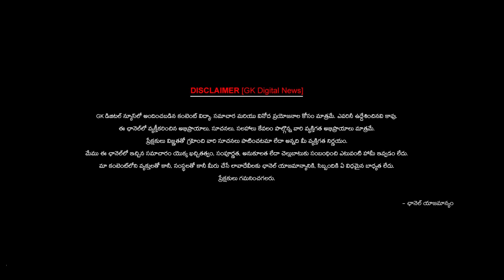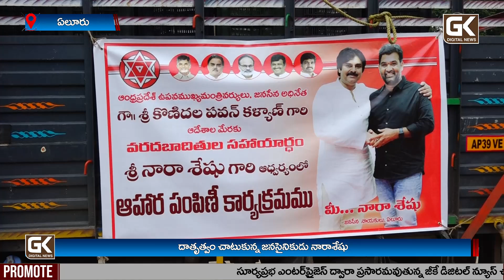దాతృత్వం చాటుకున్న జనసైనికుడు నారా శేషు - @GKDigitalNews | @GKDigitalNewsTV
Welcome to GK Digital News

About GK Digital News :

GK Digital News Channel is your premier source for the latest news coverage of current affairs, politics, technology, entertainment, sports, and more in  Telugu states. With a commitment to delivering accurate and unbiased reporting, we strive to keep our viewers informed and engaged with the latest developments shaping our world. From breaking news alerts to in-depth analysis, GK Digital News Channel is your trusted source for staying ahead of the curve.